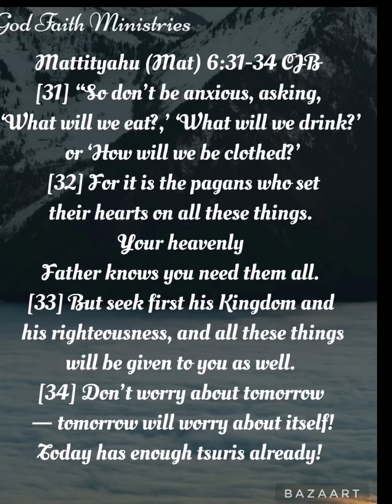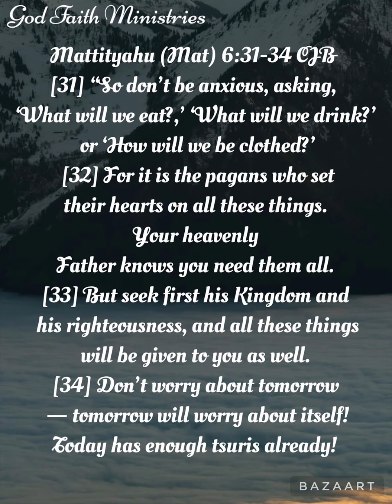Don’t be anxious for anything. Trust God.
[31] Therefore take no thought, saying, What shall we eat? or, What shall we drink? or, Wherewithal shall we be clothed? [32] (For after all these things do the Gentiles seek:) for your heavenly Father knoweth that ye have need of all these things. [33] But seek ye first the kingdom of God, and his righteousness; and all these things shall be added unto you. [34] Take therefore no thought for the morrow: for the morrow shall take thought for the things of itself. Sufficient unto the day is the evil thereof.

Any religion that focuses on the acquisition of things, and meeting of personal needs, is a religion of pagans.

According to Jesus Christ, always running after and being preoccupied with the acquisition of things, and the satisfying of basic necessities is the activity of pagans. Based on that definition, we would have to say that paganism is alive and well in our world today. As a matter of fact, one of the largest gatherings of pagans takes places every Sunday(Saturday, in the case of Seventh-day Adventist churches) when the communities known as the Church of Jesus Christ gather for worship.

We claim to believe God and trust Him, but our daily lives and the concerns that fill our thoughts, reveal that most of us do not. We give lip service to God's provision, yet we work for food, drink, clothing, shelter, and other things, as if it all depends on us. And working for those things becomes the center of our existence and the top priority of our lives.

We work hard but we don't spend time with God. A couple of hours a week pretending to worship, and that's it. Our preoccupation with material things, satisfying basic needs and getting ahead in the world is nothing other than pagan behavior. Those who truly know the God of Heaven as their source and supplier do not have these concerns because they are confident that He has taken care of them.

It is important at this point to understand what we mean by the word pagan. Contrary to what many people may assume, most pagans are not atheists, nor are they usually, evil people. On the contrary, pagans are highly religious. The word pagan, in fact, refers to worshippers. It refers to people who worship a god other than the One and Only, True and Living God as revealed in the Bible.

An equivalent word to pagan is an idolater. Pagans, then, are religious devotees, often highly zealous adherents to a specific system of beliefs and rigidly faithful to a strict set of customs and rituals. The concept of a personal, loving God who cares  deeply about them is completely alien to pagans. God, however they conceive him(or her) to be, is a distant, often harsh deity who must be appeased and persuaded to help them. The thought of loving such a god is incomprehensible.

Jesus Christ said that only religious people - pagans - run after the basic needs of life. So if food, drink, clothing, money, car, house and other material things are our priorities, then we are thinking and acting like a pagan, no matter what we claim to believe.

We need a complete change of focus. It is time for us to stop living Maslow's Hierarchy of Needs.

Maslow’s hierarchy of needs is a theory of psychology explaining human motivation based on the pursuit of 5 different levels of needs: physiological, safety, love/belonging, esteem, and self-actualization. The theory states that humans are motivated to fulfill their needs in a pyramid hierarchy, with physiological (survival) needs at the bottom, and the more creative and intellectually oriented ‘self-actualization’ needs at the top. The ultimate goal is to reach the fifth level of the hierarchy: self-actualization.

Jesus Christ turned Maslow's Hierarchy upside down and gave us the correct perspective for life. We need to start living by the principles and priorities of the Kingdom of Heaven.

" But seek first His(God)
Kingdom and Righteousness, and all these things will be given to you as well Matthew 6:33.

They will be given. That means we do not have to work for them or worry about them; God will supply them freely, if we give priority to His Kingdom and Righteousness.

This does not mean that we should quit our jobs and sit around waiting for God to drop all of these things from heaven into our laps. It does mean that even as we work from day to day in our jobs and professions, we are living for other priorities - God's priorities - supremely and serenely confident that He has got all of our needs covered. There is no surer antidote to stress, anxiety, and worry.

It is time to get rid of the pagan mind-set with its priority of things and take up instead the divine priority, the priority of the Kingdom of God and His Righteousness.

Isaiah 26:3 provides this precious promise: ‭‭

[3] You will keep him in perfect peace, Whose mind is stayed on  You, Because he trusts in You.